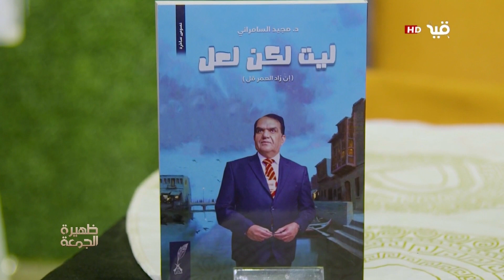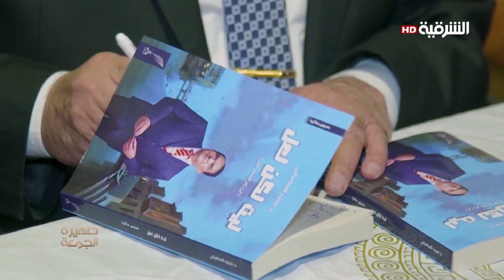حفل توزيع كتاب الإعلامي مجيد السامرائي | ظهيرة الجمعة